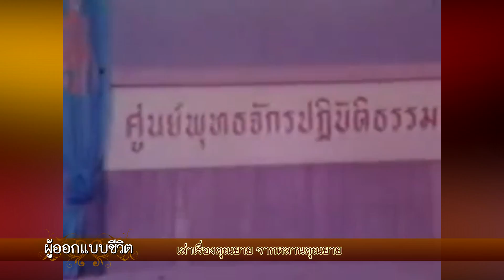610113 ผู้ออกแบบชีวิต ตอน เล่าเรื่องคุณยาย จากหลานคุณยาย ช่วงที่ 02